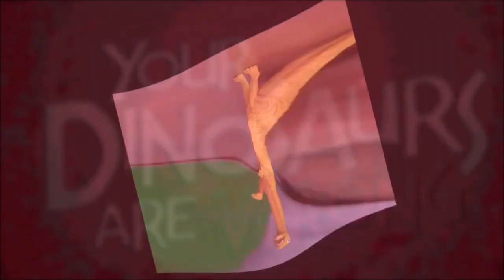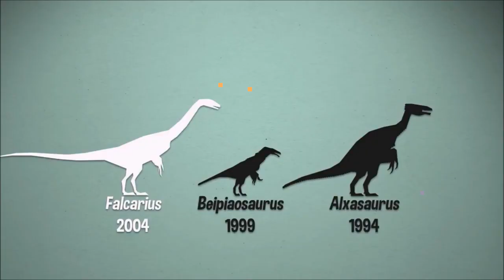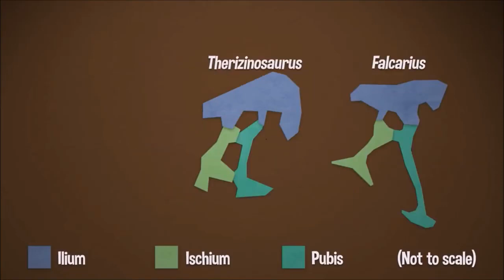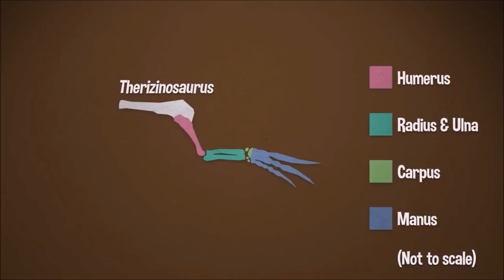Thesaurus: Your Dinosaurs are Wrong #73 (International Edition)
In general usage, a thesaurus is a reference work that lists words grouped together according to similarity of meaning (containing synonyms and sometimes antonyms), in contrast to a dictionary, which provides definitions for words, and generally lists them in alphabetical order. The main purpose of such reference works for users "to find the word, or words, by which [an] idea may be most fitly and aptly expressed," quoting Peter Mark Roget, author of Roget's Thesaurus.

And for those of you without a sense of humour, this is basically a Youtube Poop. It should go without saying, this video isn't for children. So, this is an odd situation. It seems the copyright bots are up to new shenanigans. They're blocking certain content from Russian viewers. You don't suppose this has something to do with the war? Regardless, this video has been made internationally available.